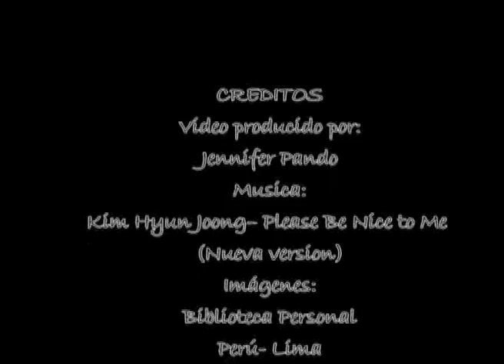Kim hyun Joong - Please Be Nice to Me (Nueva verción).mpg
Un poco tarde lo subo jijij más vale tarde que nunca jajaja lo q pasa esq no podia subir videos pero ahora que puedo no hay quien me detenga jejejeje, bueno espero lo disfruten...